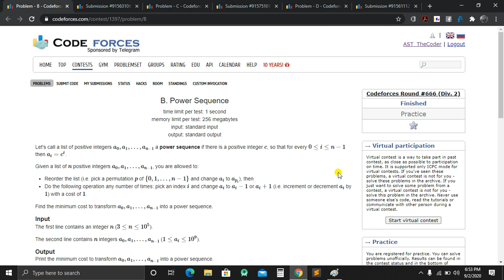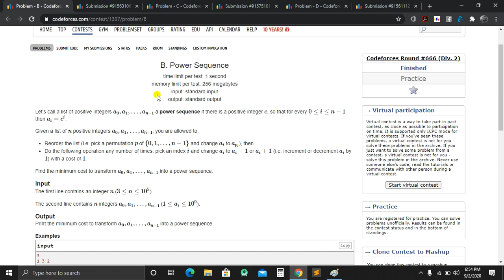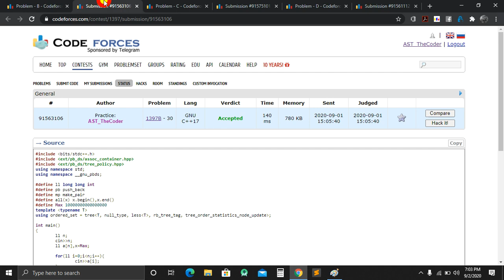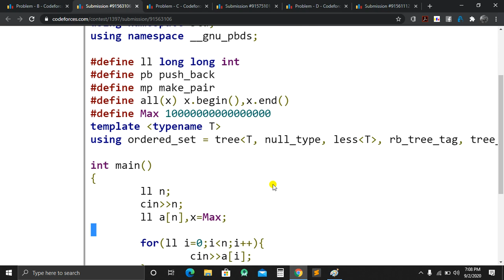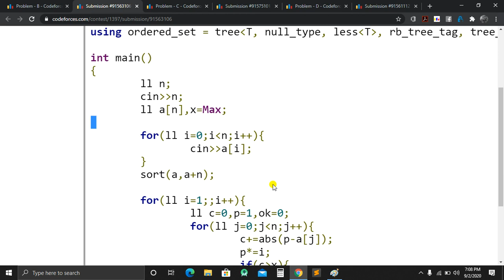Codeforces Round #666 (Div. 2 - B) - Power Sequence - Bangla Explanation.